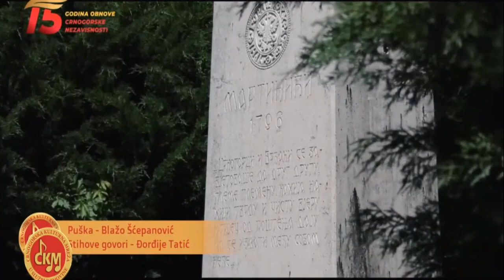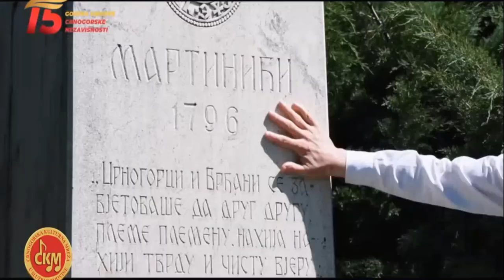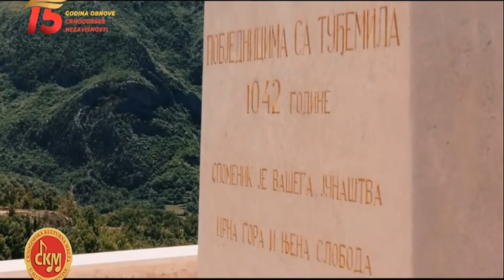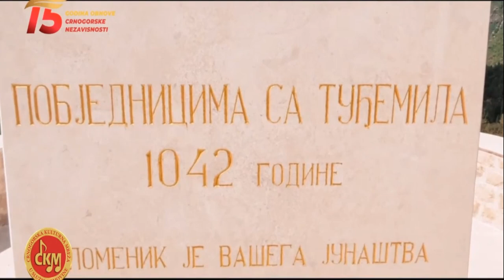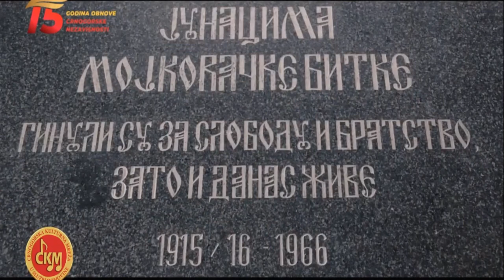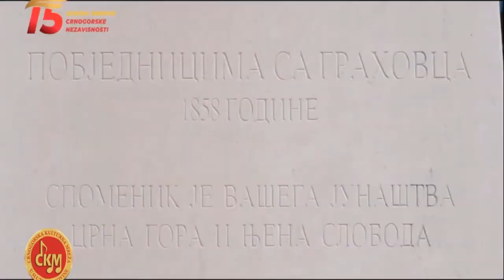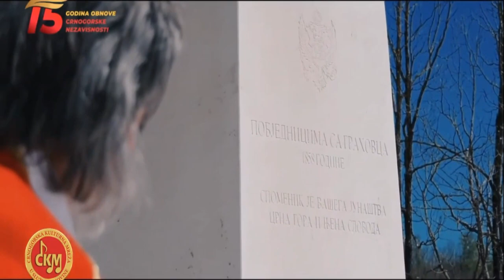Posvećeno Crnoj Gori